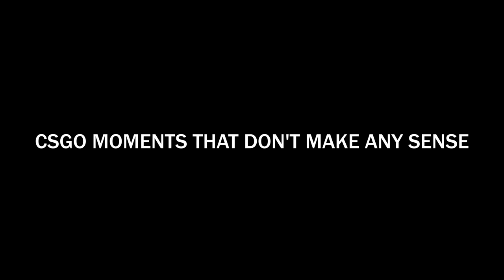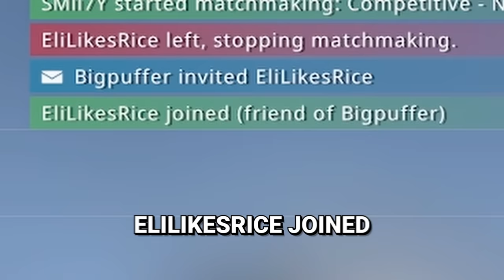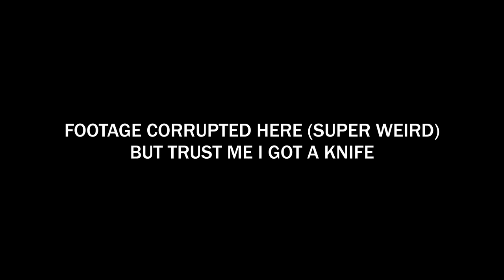CSGO Moments That Don't Make Any Sense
Alternate title was "CSGO Moments that make you ask yourself why you're still watching my content" but it felt too long.